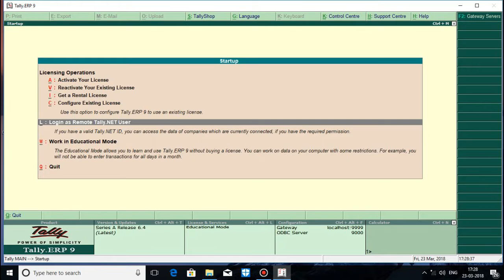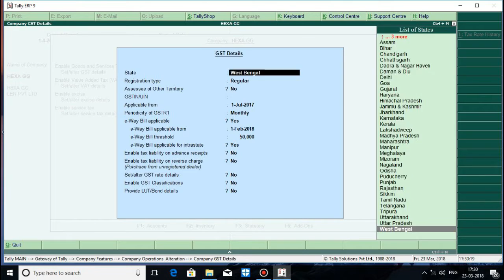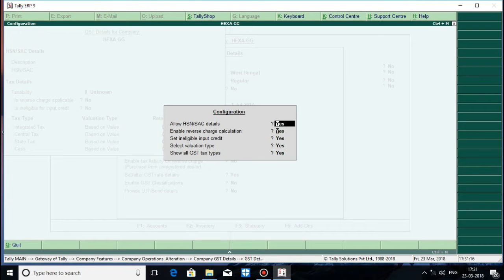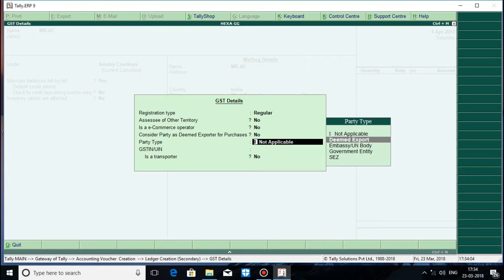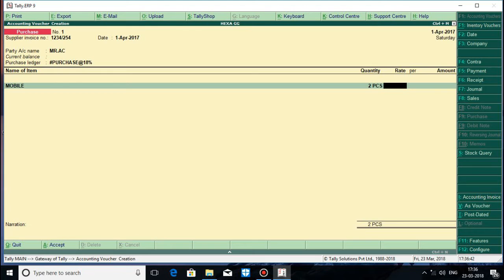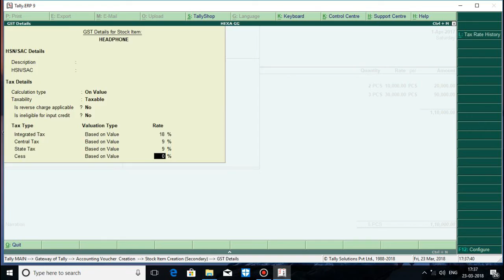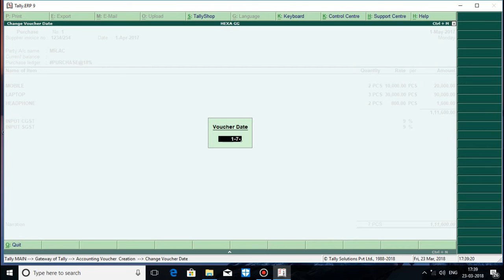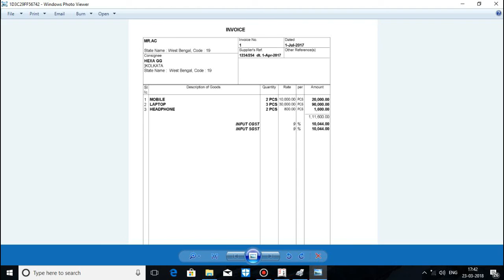How to pass the Purchase Entry in Tally's GST | Hindi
in this video you will learn how to book purchase voucher with GST details in tallyerp9. (2018)